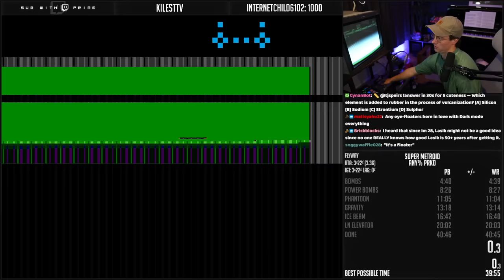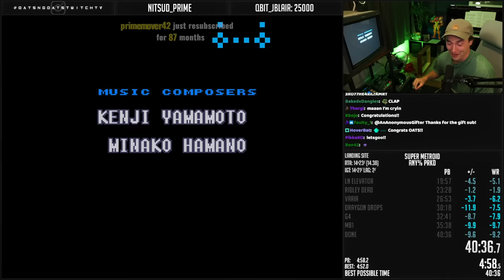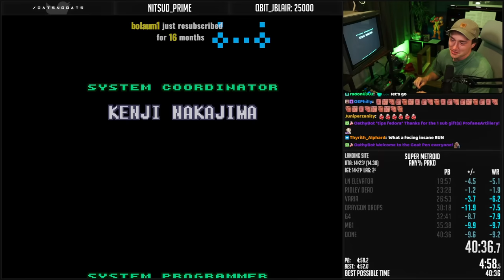[WORLD RECORD] Super Metroid Any% in 40:36!